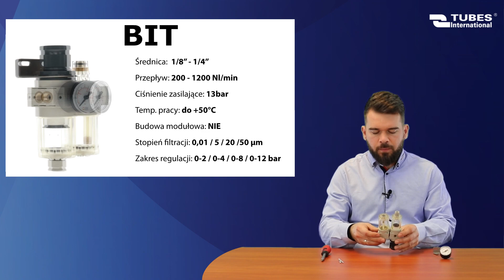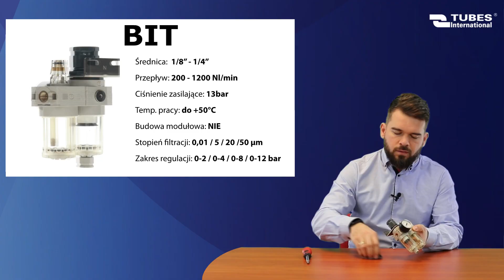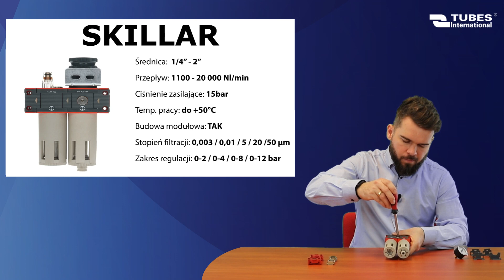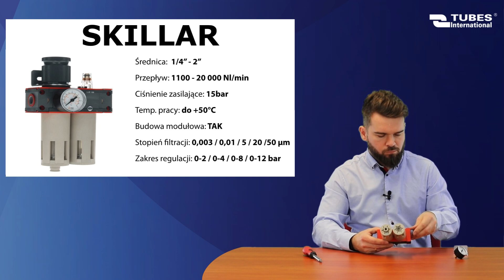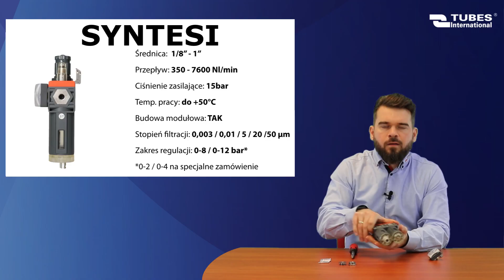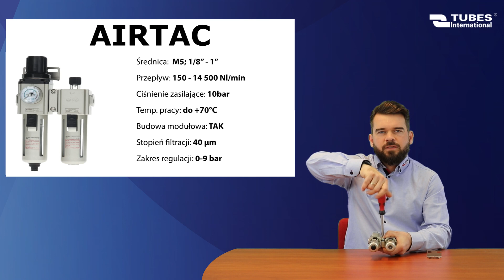Elementy przygotowania powietrza FR+L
Elementy przygotowania powietrza to produkty przeznaczone m.in. do usuwania zanieczyszczeń ciekłych i stałych z medium roboczego jakim jest sprężone powietrze. Ich wykorzystanie w pneumatyce umożliwia dokładną nastawę ciśnienia, zapewnia ciągłe smarowanie elementów ruchomych oraz  gwarantuje odpowiednią  klasę powietrza co pozwala na prawidłową pracę elementów pneumatycznych czy też narzędzi z napędem pneumatycznym. Zastosowanie tych elementów w znacznym stopniu wydłuża żywotność urządzeń i elementów wykorzystywanych w pneumatyce

Przygotowanie sprężonego powietrza w pneumatyce realizowane jest w specjalnych urządzeniach takich jak:

(Filtr, F- filter) - usunięcie zanieczyszczeń
(Reduktor, R – regulator) - redukcja ciśnienia
(Smarownica, L – lubricator) - wprowadzenie czynnika smarującego

0:00 Wprowadzenie
0:43 Seria BIT
2:02 Seria SKILLAR
3:47 Seria SYNTESI
4:45 Seria AIRTAC

Chcesz dowiedzieć się więcej na temat rozwiązań dla przemysłu? Wejdź na naszą stronę